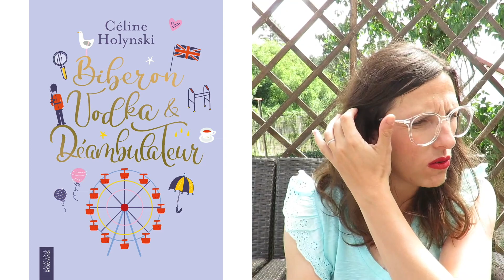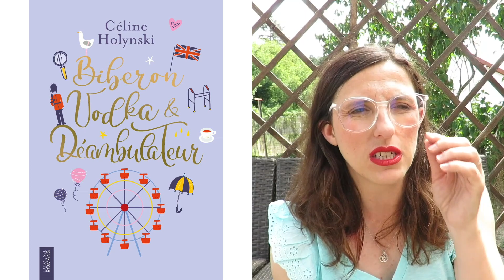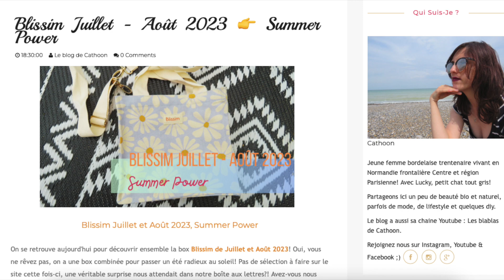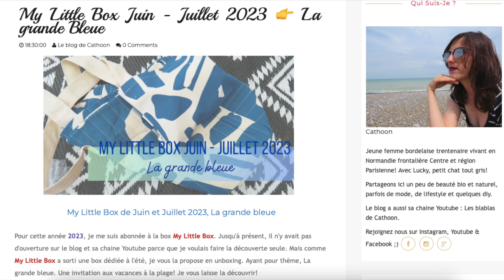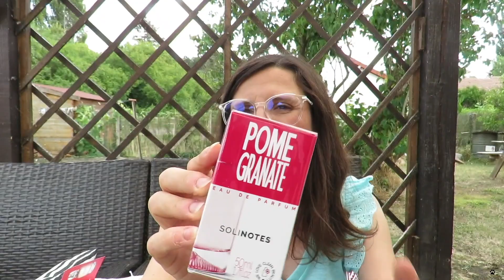Haul Soldes Eté 202 👉 Sephora, Manucurist, Action, ... - Juillet 2023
On se retrouve pour les blablas du mois de Juillet 2023! Ce mois-ci, il n'y avait que les box Blissim et My Little box à découvrir sur le blog et sa chaine Youtube! Eh oui, je tourne en bas régime pour profiter comme vous tous de l'été et attaquer les articles pour la rentrée. Je vous ai fait une petite sélection à lire en thème avec les vacances. Egalement mon haul soldes 2023!

📺Haul soldes été 2023 à partir de 7 minutes 20.

👟WeWard
👉Code Parrainage: TH+T-QhLmc

le_blog_de_cathoon